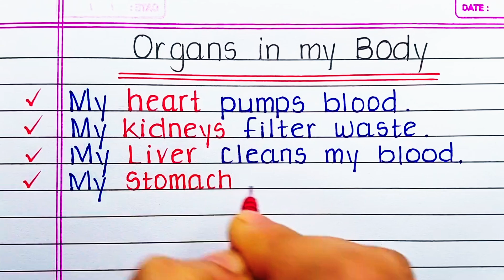Organs of the body and their functions | Body organs name in English | human body vocabulary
This is a video that gives a brief description about the people of India